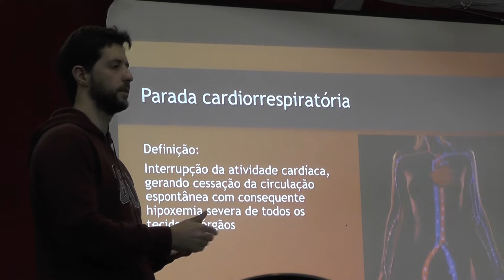Concórdia Coração Seguro - Instruções Emergênciais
Clínica Bernardi - Cardiologia e Hemodinâmica
Projeto Concórdia Coração Seguro
Produção: News Comunicação / Assessoria de Comunicação